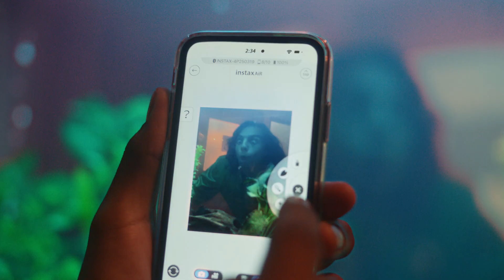The New Instax Mini Link 2 Smartphone Printer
The upgrade version of Mini Link Smartphone Printer, featuring a new AR (augmented reality) based drawing function, another evolution of the “fun” Link printer!

The Link 2 also has a function of recording the action of drawing using the instaxAiR, and saving the footage as video.
The saved video can be easily shared on social media including TikTok, thereby providing new way of enjoying instax to users who explore their creativity.

The “Match Test” function, made popular by the instax mini Link, now has a “Go with your instinct” mode that allows users to choose a color that represents how they are feeling at the moment, and check their compatibility with their friends based on the colors they choose.
These unique features amplify the fun of playing with instax.